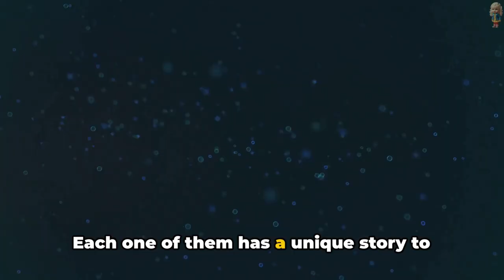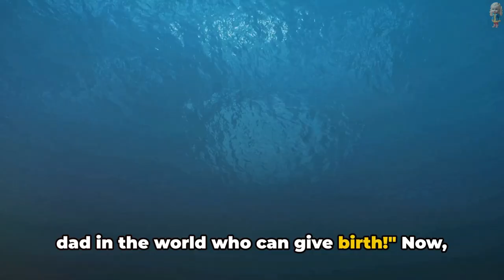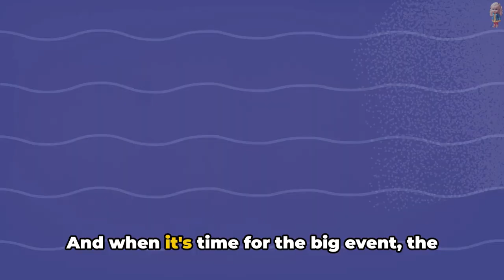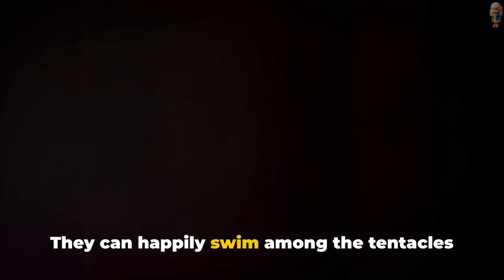Fun Learning for Kids: 5 Spectacular Ocean Creatures Kids Will Love.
Join us on a thrilling underwater adventure as we explore the fascinating world of ocean creatures! In this video, we introduce kids to 5 of the most spectacular creatures that call the ocean their home. From colorful clownfish to majestic sea turtles, get ready to be amazed by the diversity of marine life. Watch till the end to uncover fun facts and learn something new about these incredible creatures. Get ready to dive in and discover the magic of the underwater world! 🐠🌊

OUTLINE:
00:00:00 Dive into the Deep Blue
00:01:43 The Master of Disguise - Octopus
00:03:19 Seahorse - The Dad of the Year
00:05:03 Clownfish - The Makeup Artist of the Ocean
00:06:32 Blue Whale - The Ocean's Gentle Giant
00:07:18 Anglerfish - The Glow-in-the-Dark Predator